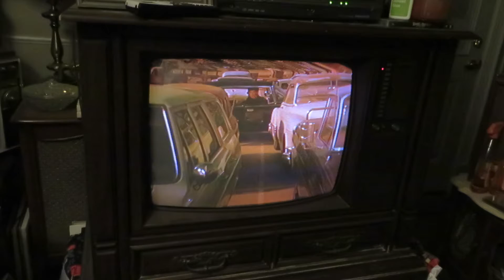Playing on the 1980 Curtis Mathes Color Console TV, Voyage to the Bottom of the Sea, The X Factor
Playing on the 1980 Curtis Mathes Color Console Television, Voyage to the Bottom of the Sea, The X Factor, Episode aired Dec 5, 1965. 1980 Curtis Mathes Model G550, Color Television Console, Early American Design, Curtis Mathes Chassis C81-7, Medium Pecan. Word comes through that Dr Liscomb has been kidnapped by a foreign agent posing as a toy importer. Liscomb has cracked the secret of the X factor, a new ingredient and everyone wants it. Starring: Richard Basehart, David Hedison, John McGiver.